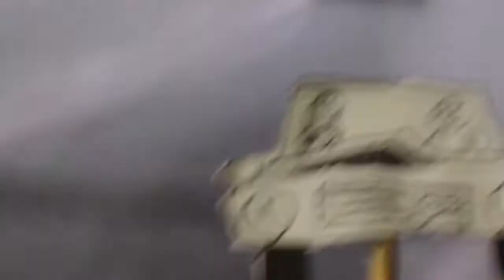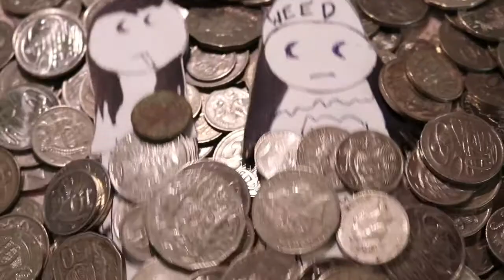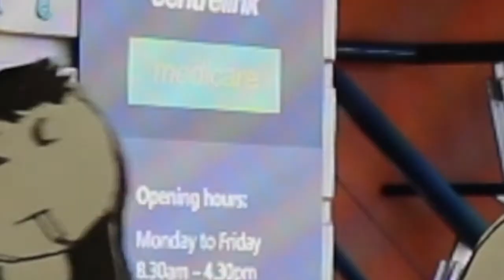Centrelink - Episode 5 - Newstart Adventures in Lismore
Whose there for you when times get tough?

Who will drop everything and give you a helping hand?
Who can you depend on when you need a durrie?

Good old Centrelink that's who!